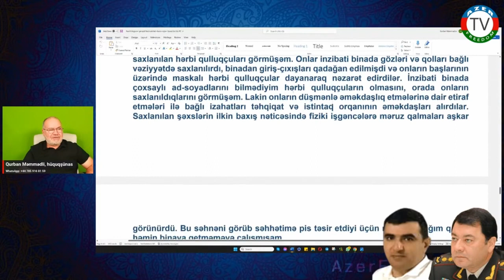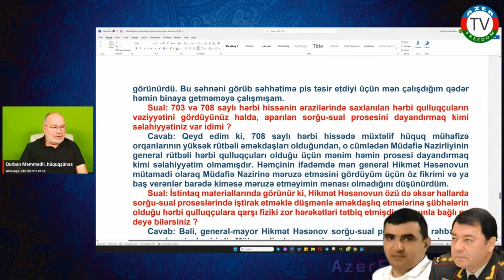23.7.23: ŞOK işgəncə növü! Tərtər qətliamı zamanı əsgərlərimizin cinsi orqanını yandırırlarmış!